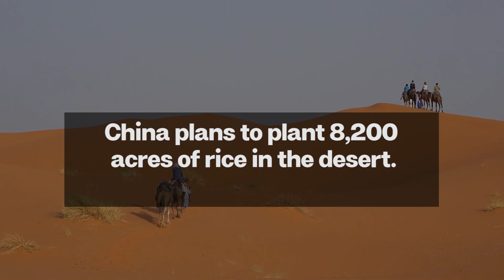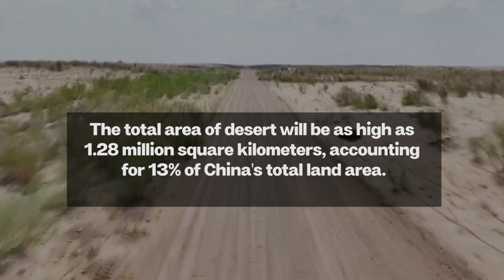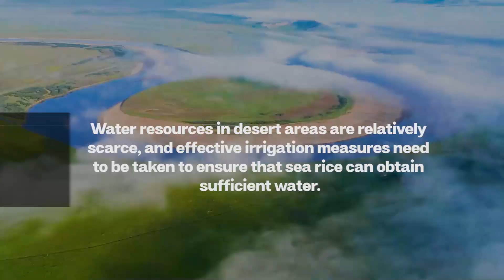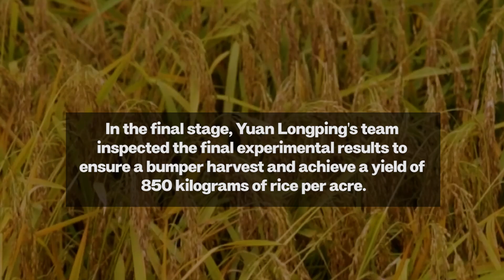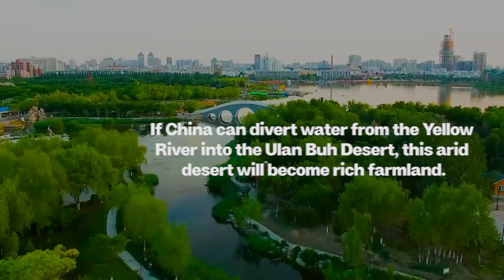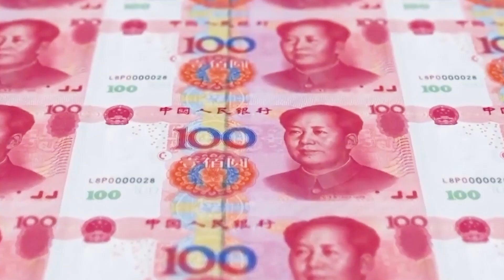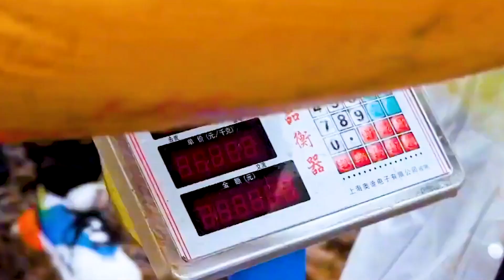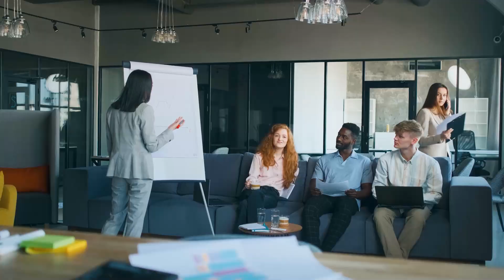Bombshell! Chinese Scientists R&D New Desert Rice Field Technology | Change the Middle East Desert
When we are lost in the center of the Sahara Desert, with only endless yellow sand and the hanging sun in front of us, and no water or food on us, death seems to be our final outcome.

However, just when we fell into despair, a green rice field suddenly appeared in front of us. What a surprise it would be.

In fact, this is not a plot in a science fiction novel, but an agricultural project realized by Chinese scientists.

When China originally planned to plant 8,200 acres of rice in the desert, the news immediately aroused ridicule from many media.

So how did Chinese scientists overcome difficulties and successfully grow rice in the desert?